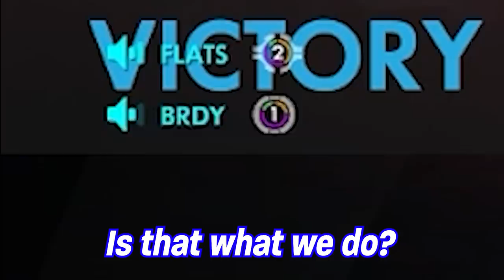When Flats unleashes his Reinhardt (ft. Emongg)